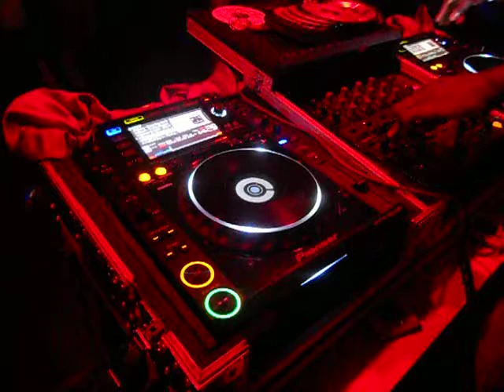UNI Party (Aranzazu) by Follow The Party.AVI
Fiesta UNI PARTY
en la sala ARANZAZU (Bilbao)
DJ's FOLLOW THE PARTY ...